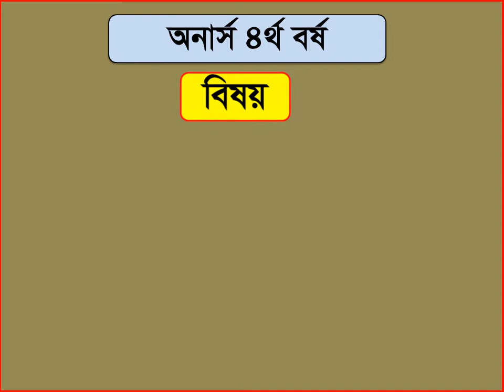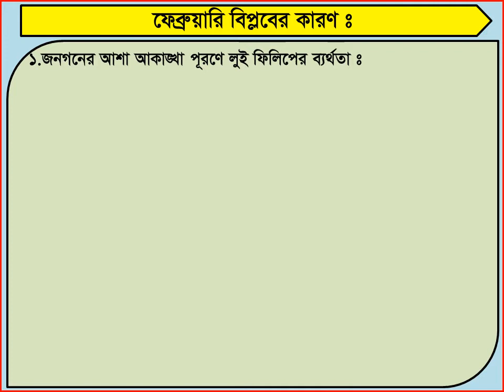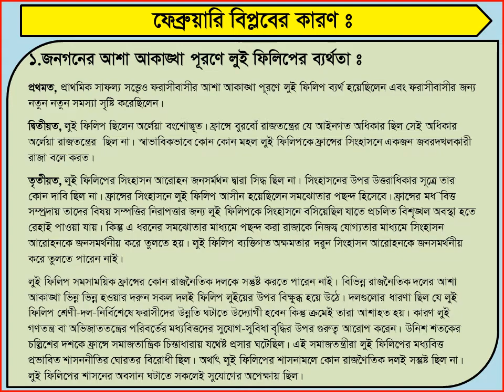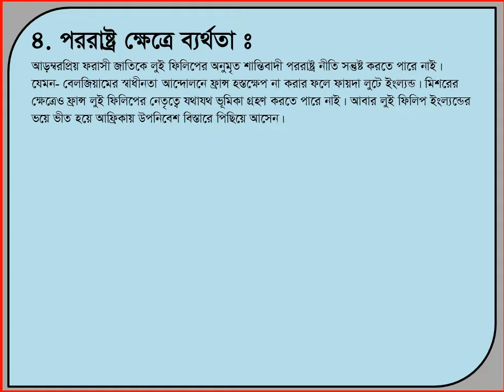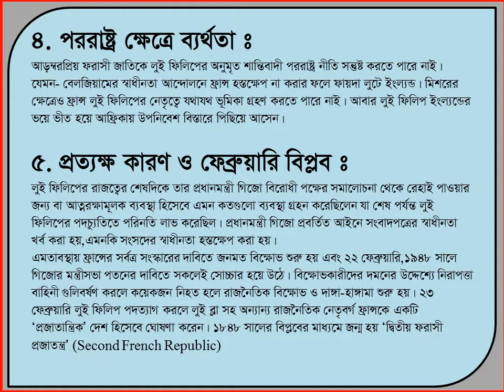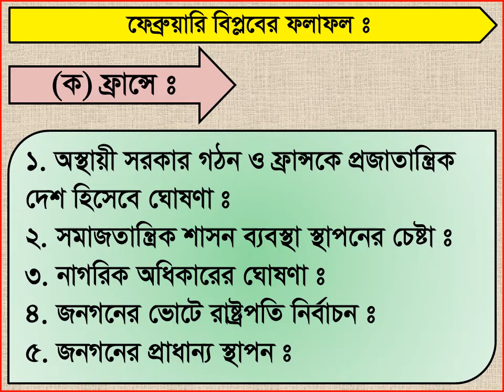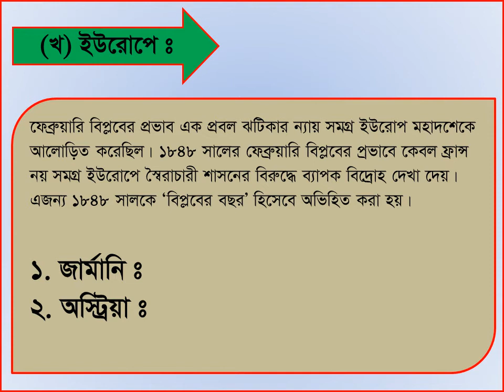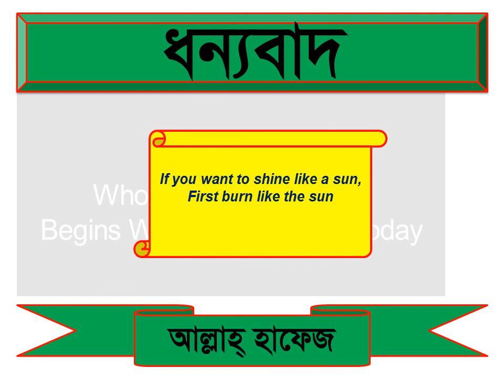February Revolution-1848/ ফেব্রুয়ারি বিপ্লব-১৮৪৮